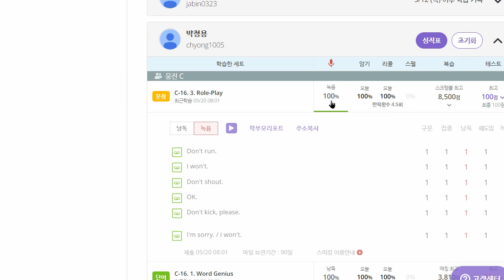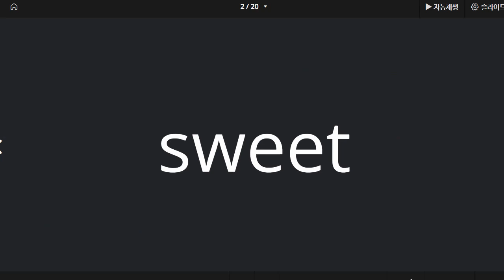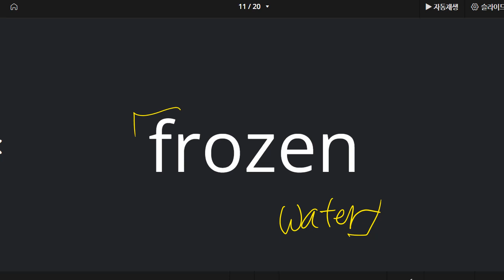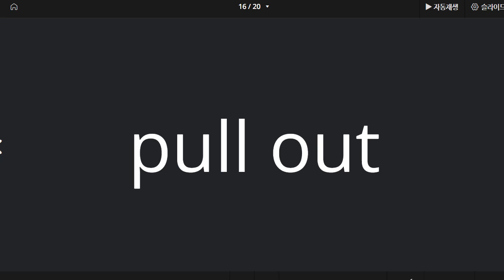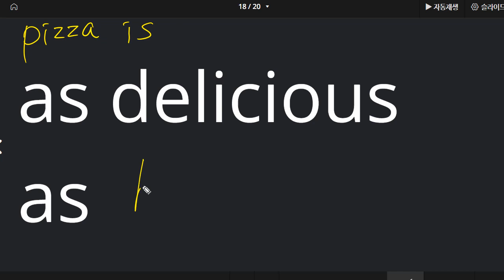배준오 2022 05 20 단어 성취도 75